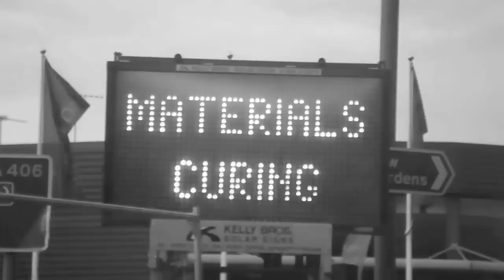SZ. TV - RaphStar - Hot Bars - [Music Video]